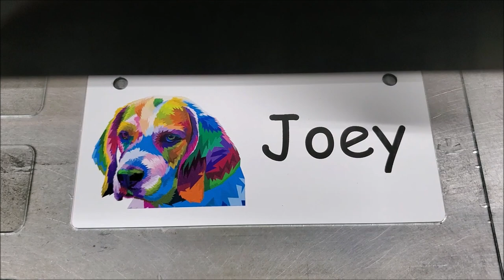Pop Art Beagle Crate Tag Video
Engraving of Pop Art Crate Tag. These Crate Tags are available at CrateTags.com